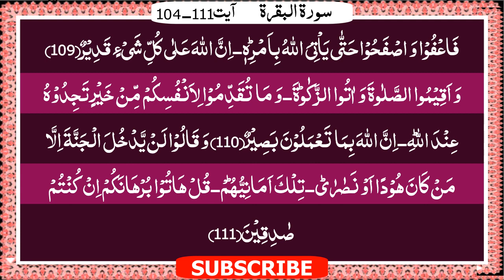Surah Al Baqarah | Verses 104-111 | Beautiful Recitation